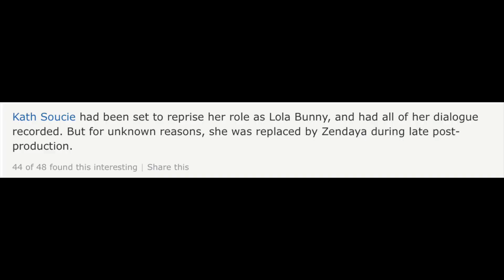Space Jam: A New Legacy - Movie Review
25 years later, we have Space Jam: A New Legacy! But was it worth the wait? Here's my review!